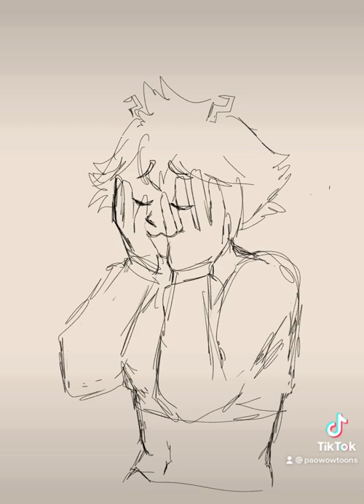quality time w the besties